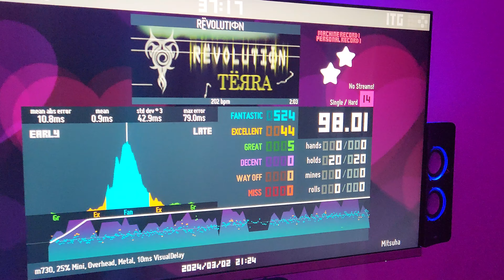ITG DDR Revolution Esp 14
Gio at Brown 1